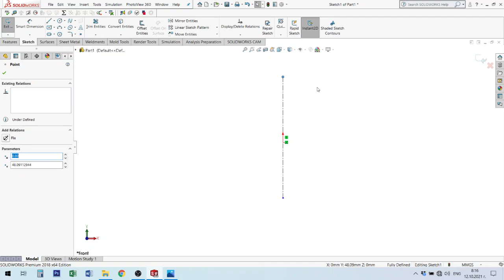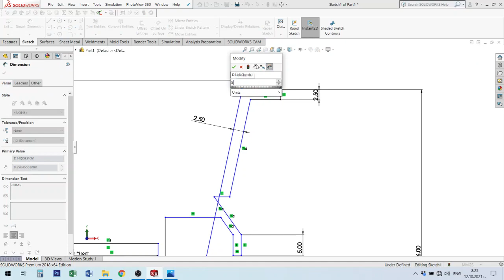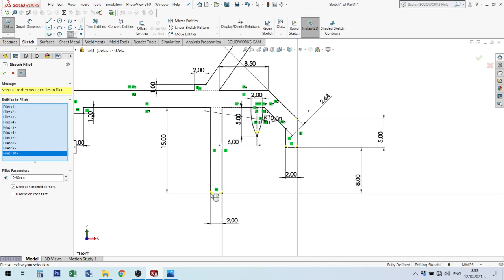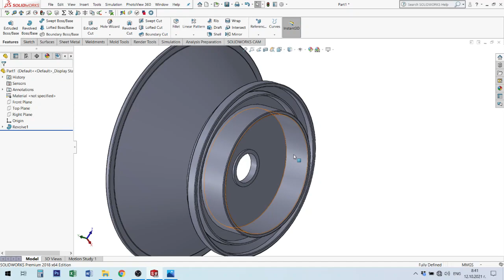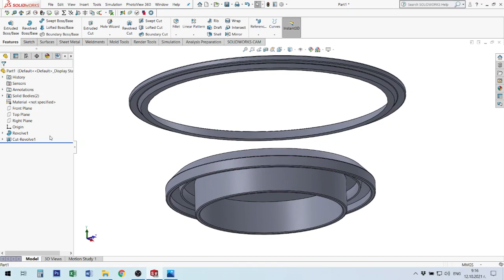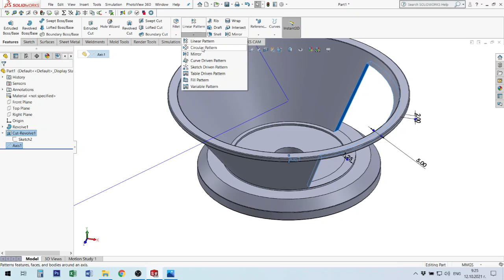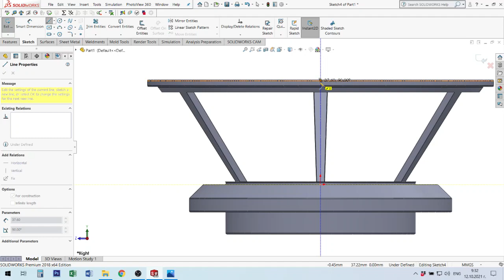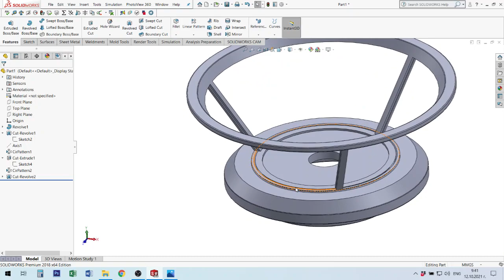CAD system. Lecture № 4. Sketch Commands and Futures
Solid Works
Futures: Boss-Revolve, Cut- Revolve, 3D (Circle) Patterns ...
Juicer centrifuge of  Delonghi KC400.